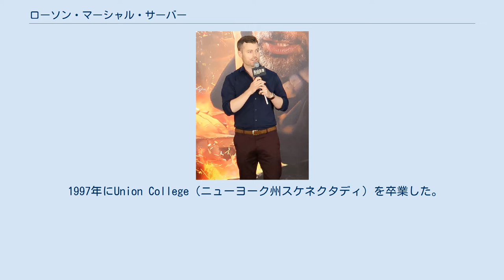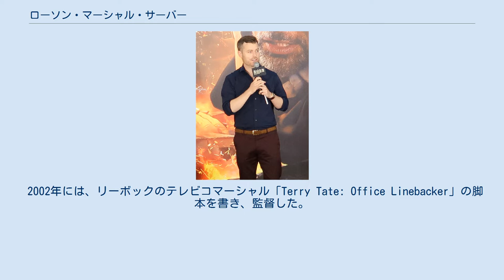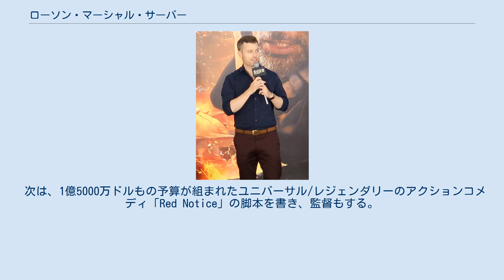ローソン・マーシャル・サーバー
ローソン・マーシャル・サーバー（Rawson Marshall Thurber, 1975年2月9日 - ）は、アメリカ合衆国カリフォルニア州サンフランシスコ出身の映画監督、映画プロデューサー、脚本家、俳優。
 映画「ドッジボール」（2004）、「なんちゃって家族」 （2013）、「セントラル・インテリジェンス」（2016）、「スカイスクレイパー」（2018）の監督。
 カリフォルニア州サンフランシスコで生まれる。
 億万長者の弁護士、不動産専門家、そして、インスピレーションを与える講演者マーシャル・サーバーの息子として生まれる。
 1997年にUnion College（ニューヨーク州スケネクタディ）を卒業した。
Union Collegeでは、Delta Upsilonフラタニティのメンバーで、さらにアメリカンフットボールのチームで2年間ワイドレシーバーを務めた。
また、USCのPeter Stark Producing Programの卒業生でもある。
 脚本家ジョン・オーガストのアシスタントとして働き、2000年にオーガストが書いたテレビ番組「D.C.」でキャリアをスタートさせた。
 2002年には、リーボックのテレビコマーシャル「Terry Tate: Office Linebacker」の脚本を書き、監督した。
 2004年、ヒットコメディ映画「ドッジボール」の脚本を書き、監督した。
 2008年にマイケル・シェイボンの小説「The Mysteries of Pittsburgh」の映画化に伴い、脚本を書き、監督した。
 2013年、ジェイソン・サダイキスとジェニファー・アニストンが主演する「なんちゃって家族」を監督した。
 2014年6月には、エドガー・ライトの後任としてマーベルの「アントマン」を監督すると噂されていたが、後に辞退した。
 ドウェイン・ジョンソンとケヴィン・ハートが主演する2016年のアクションコメディ「セントラル・インテリジェンス」の脚本を執筆し、監督した。
 最近では、レジェンダリー・ピクチャーズのアクション映画「スカイスクレイパー」の脚本を書き、監督した。
ドウェイン・ジョンソンと再びタッグを組んだ「スカイスクレイパー」は、2018年7月13日にユニバーサルによって配給された。
 次は、1億5000万ドルもの予算が組まれたユニバーサル/レジェンダリーのアクションコメディ「Red Notice」の脚本を書き、監督もする。
この作品では、ドウェイン・ジョンソン、そして、 ガル・ガドットが主演する。
ドウェイン・ジョンソンと組むのは三度目である。
当初2020年の上映を目指して、撮影は2019年に開始される予定だった しかし、その後、プロジェクトは2019年7月にNetflixに移行した。
配信日は未定である。
 2017年にオークションで勝利し、 Madden NFL 18に出演した。